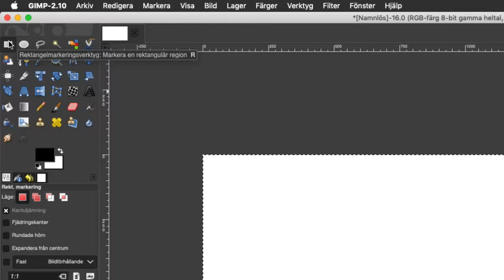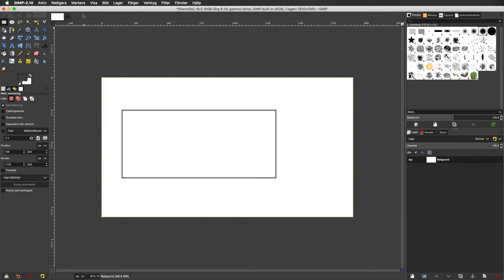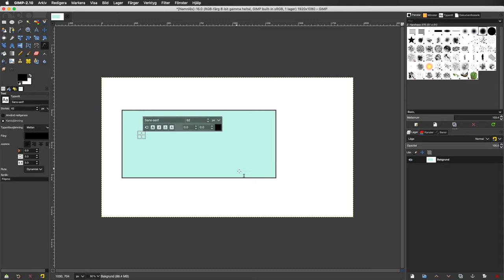02 GIMP textruta